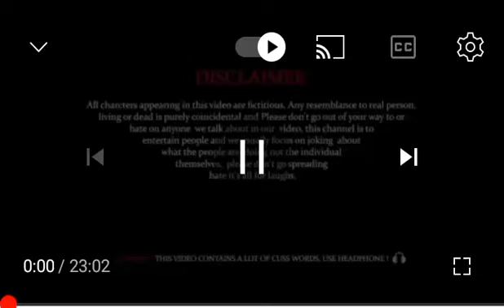Year 2005 | सन् 2002 | Mani Meraj Vines